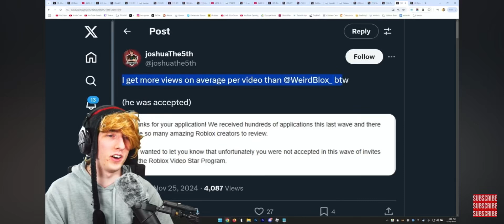Kreekcraft Roasts all content creators.